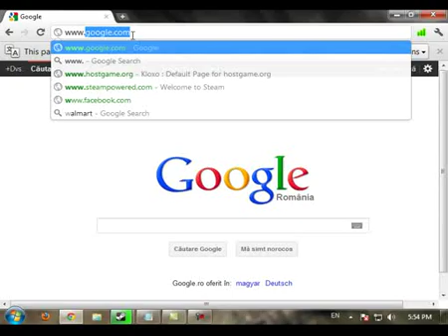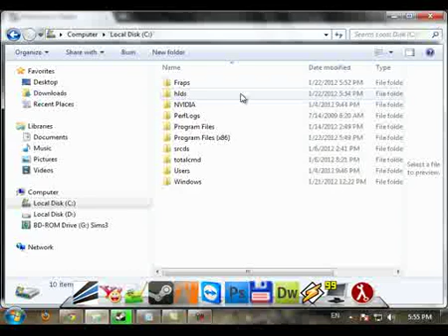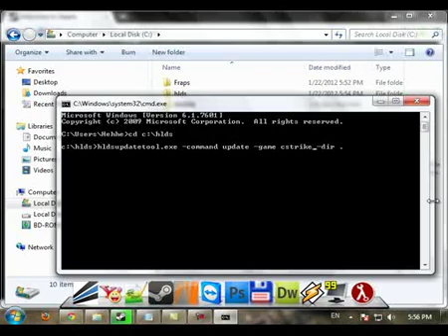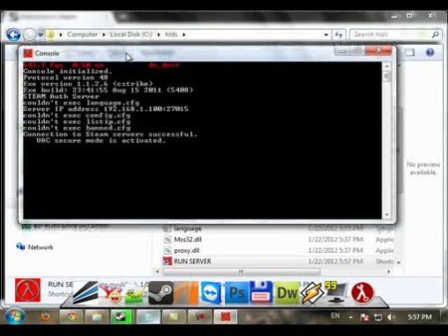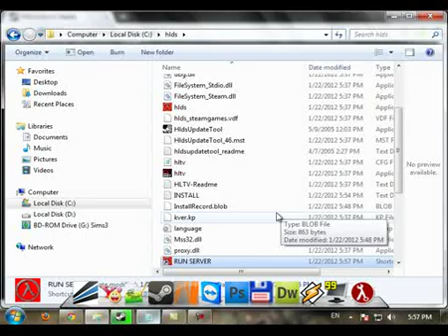Counter Strike 1.6 Szerver készítés az alapoktól - 1.rész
Ezt kell beírni:
-console -game cstrike -pingboost 3 +sys_ticrate 1000 +heapsize 25000 +maxplayers ** +map &

a ** helyére azt írjátok be, hogy hányan lehetnek majd max a szerveren egyszerre
a & helyére pedig a map nevét... a videóban de_nuke